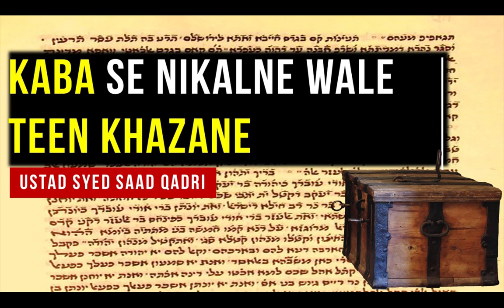Kaba se Nikalne Wale Teen Khazane